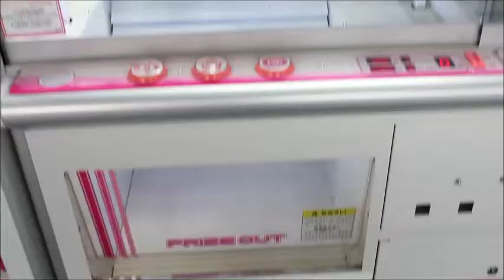LIFE IN JAPAN VLOG#1 : Welcome to my life | MIKSWORLD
Watch some of my videos :D

   DON'T FORGET TO SMILE :D !   -Kim